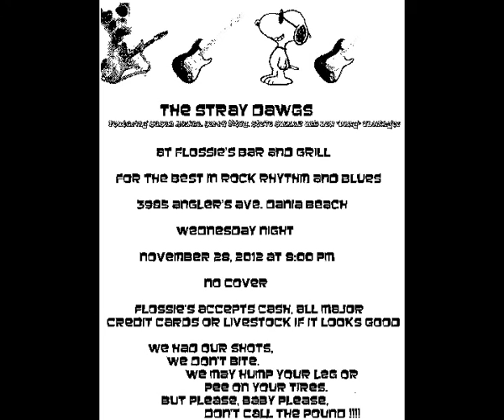Green Eyes and Blue Jeans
Original music from the album "Tall Tails All True"  by The Stray Dawgs.  CR2014 by Steve Sallaz and Lew Cloninger.  Steve Sallaz on bass and lead vocals, Lew "Dawg" Cloninger on backing vocals and guitar, Susan Ivory Blue on Keyboard and Piano.